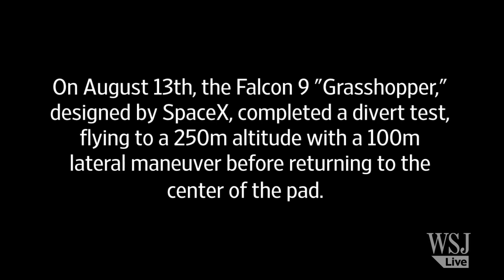Space X Video: Flight of the Grasshopper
On August 13th, SpaceX, founded by former PayPal entrepreneur Elon Musk, launched the Falcon 9 "Grasshopper," and  completed a divert test, flying to a 250m altitude with a 100m lateral maneuver before returning to the center of the pad.